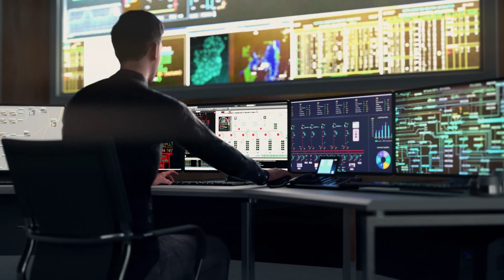NIE Networks and the electricity system in Northern Ireland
The electricity system in Northern Ireland is made up of many different organisations.  Find out what each company is responsible for and how the electricity you use finds it way from it's point of generation to your home, school or business.